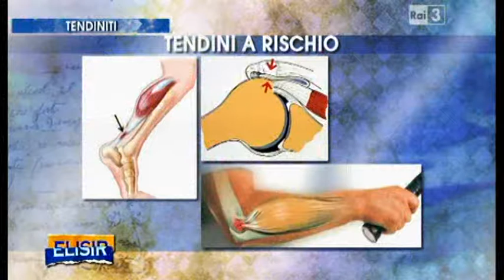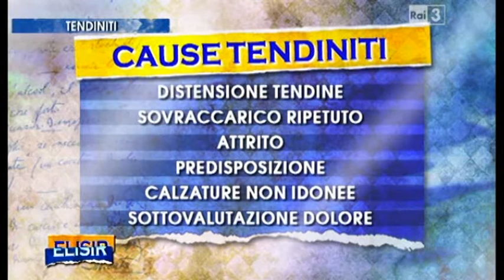Tendiniti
Puntata Elisir - Tendiniti
Marco Maiotti